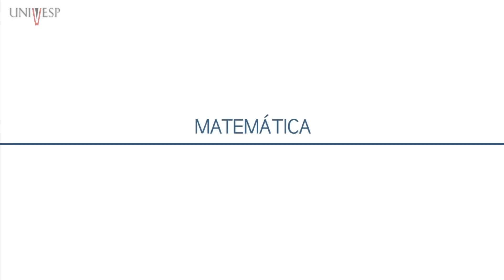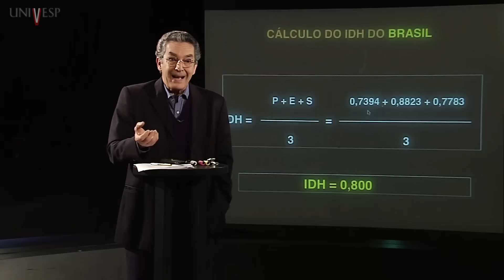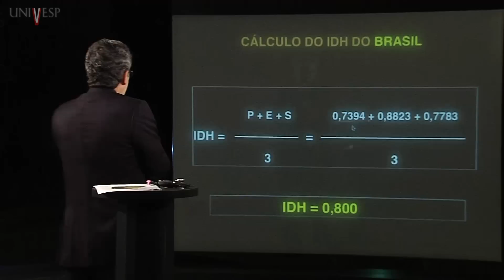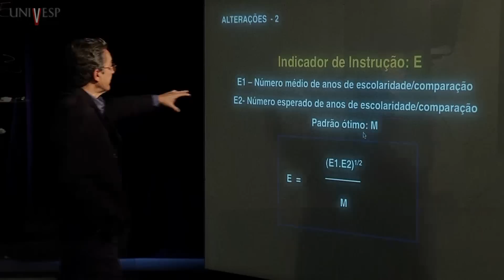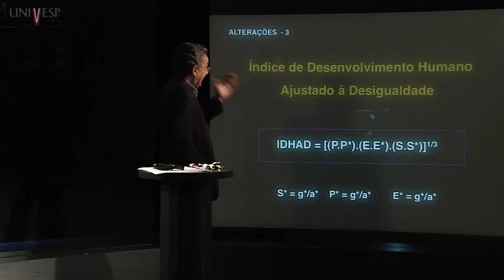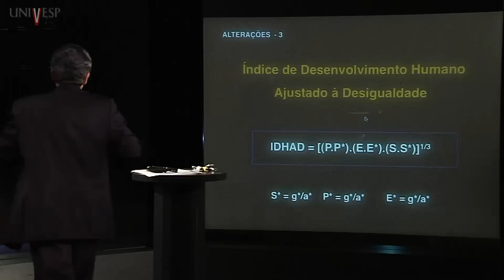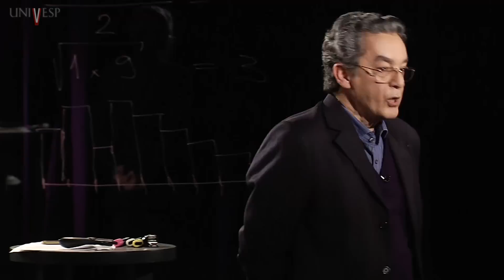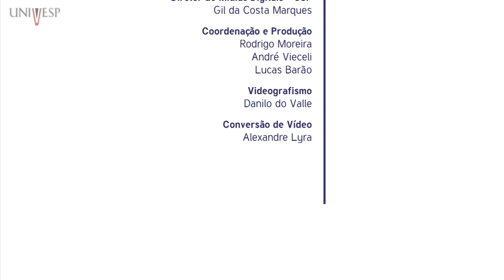Matematica - Aula 12 - IDH - parte 2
Aula da disciplina Matemática. Curso de Engenharia - Turma 2014 - Universidade Virtual do Estado de São Paulo.
Professor responsável pela disciplina e Professor ministrante: Nílson José Machado